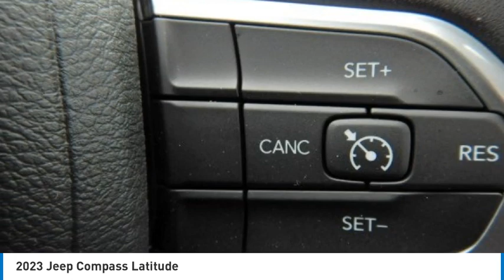2023 Jeep Compass PCO001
2023 Jeep Compass Latitude

2093 S Van Dyke Rd